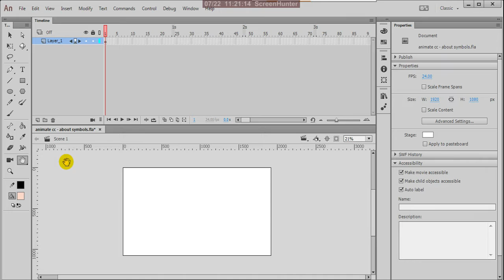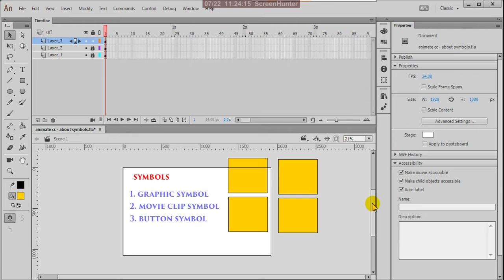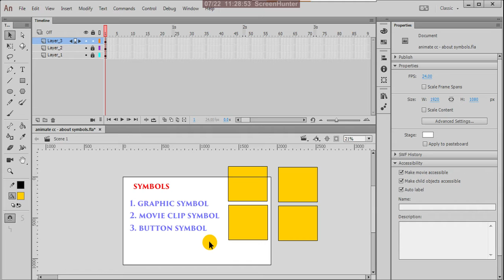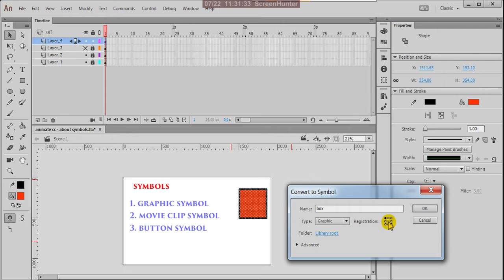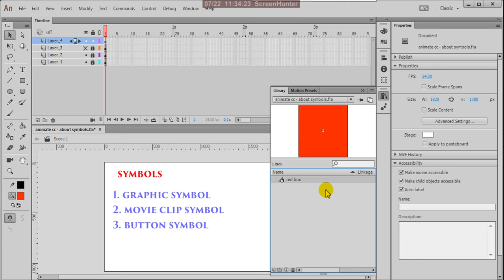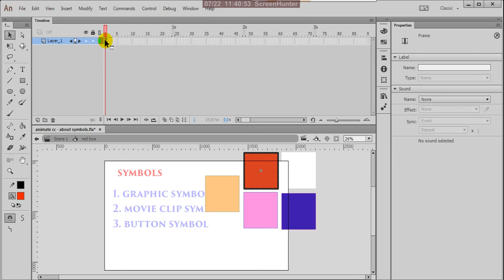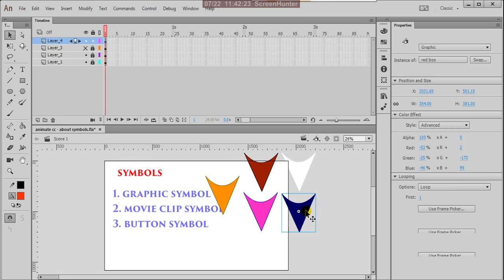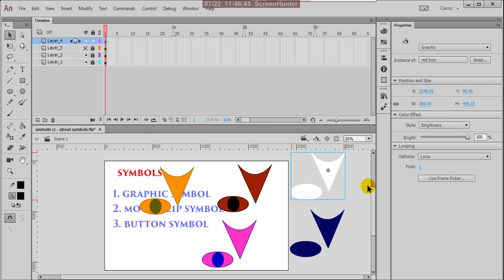animate cc - about symbols